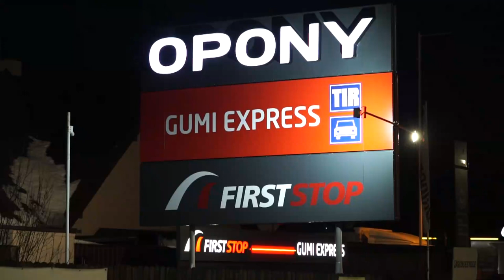(nie tylko) Zza Kółka odc. 42 |TV SUWAŁKI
Dzisiaj w programie poruszymy problemy motocyklistów, wandali oraz suwalskim zwyczajem zahaczymy o tzw. "rondo blacharzy"!